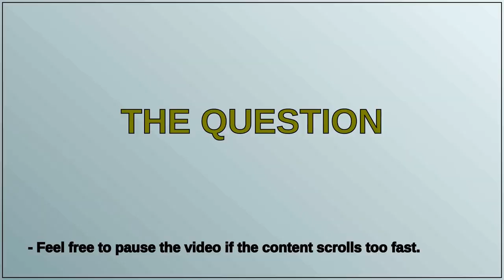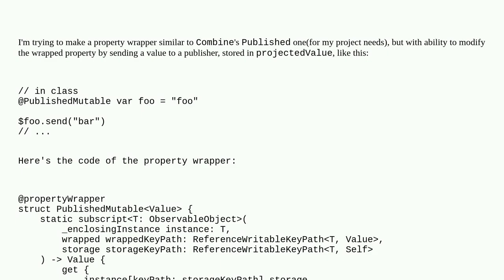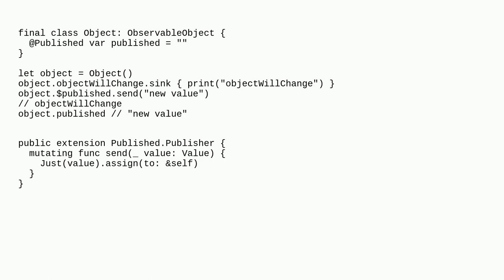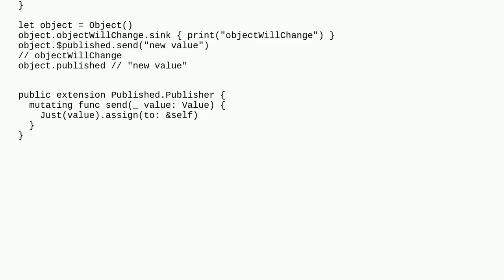Is there a way to access enclosing instance `ObservableObject` to call `objectWillChange.send()` ...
Is there a way to access enclosing instance `ObservableObject` to call `objectWillChange.send()` from anywhere in a property wrapper

A special thanks goes out to the community

  swift swift-property-wrapper combine property-wrapper-published property-wrapper